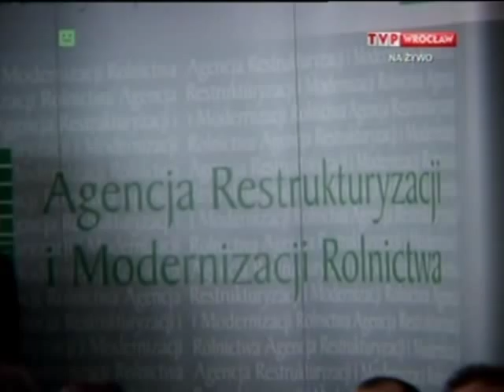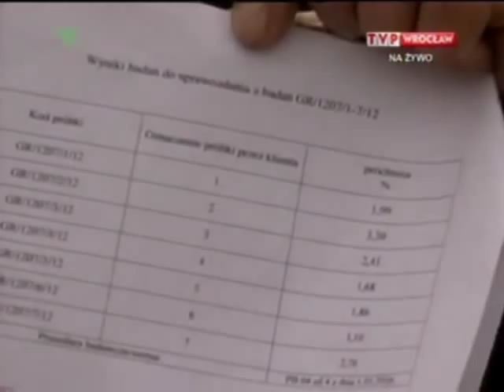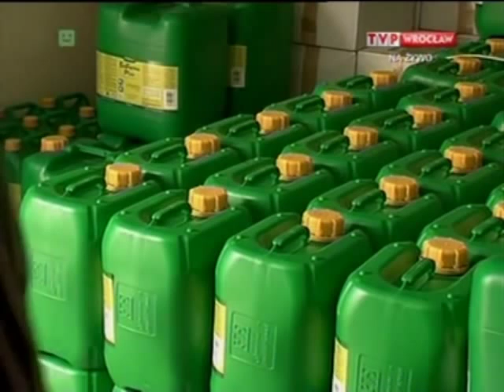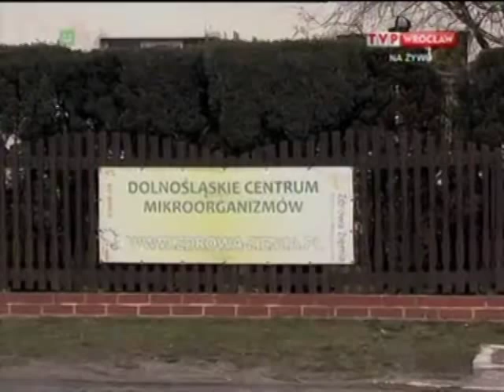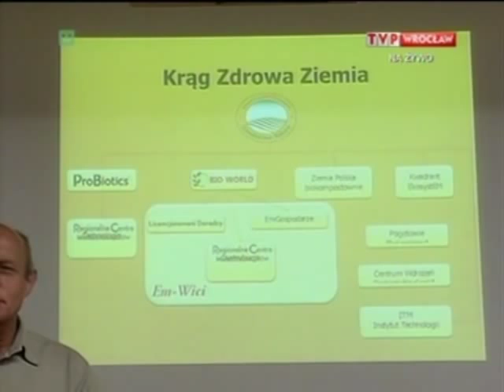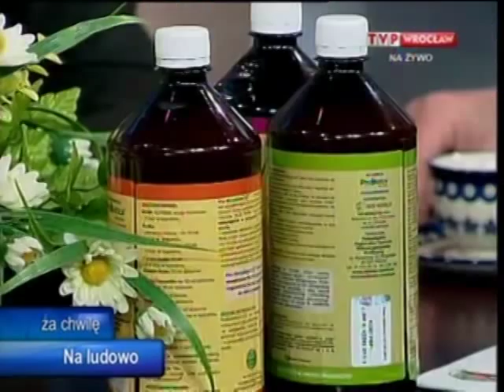ProBio Emy - Debata w "Teraz Wieś"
W programie wystąpili Sławomir Gacka (Dyrektor Krajowego Centrum Mikroorganizmów) oraz Michał Morelowski (Dyrektor Szkoleń i Informacji ProBiotics Polska).
O ProBio Emach i efektach ich stosowania wypowiadali się także profesorowie oraz klienci stosujący ProBio Emy.